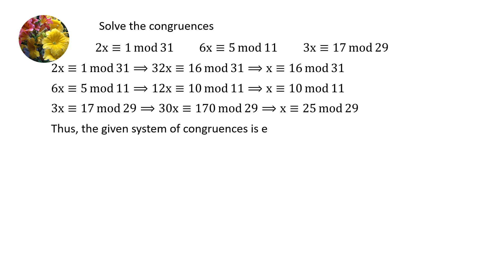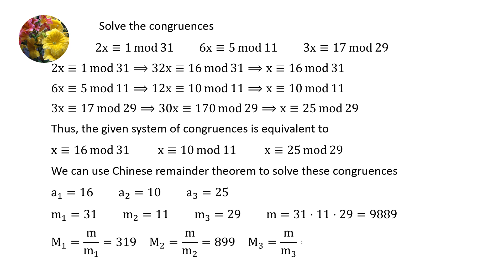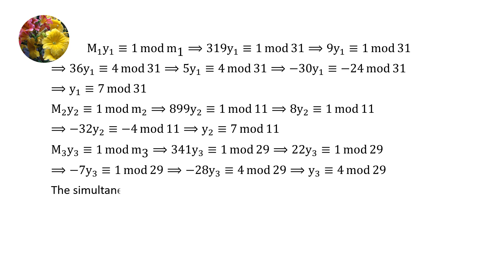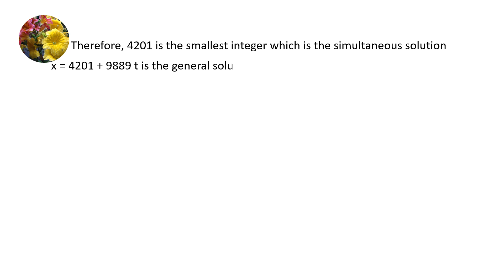Application of Chinese Remainder Theorem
(ENT-DMB-Prob -5.2-9(b)) Solve the congruences
2x ≡ 1 mod 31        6x ≡ 5mod 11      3x ≡ 17 mod 29